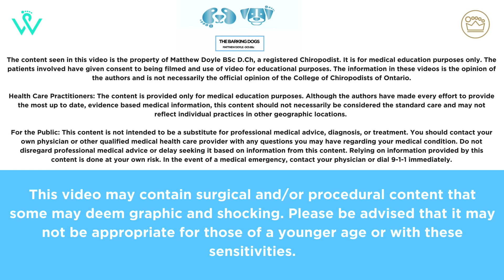CALLUS, WARTS, AND NAIL CARE?! OH MY! **SURPRISE AT THE END**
We're in the business of feet. Sore feet specifically or what some people refer to as "BARKING DOGS."

We are Chiropody Foot Specialists who see people come into our clinics (The Waterloo Foot Clinic and Royal City Foot Clinic) each day with a variety of foot problems and conditions. We hope to educate you on some of those treatments and services and answer any questions you may have.

Want to know about something specific you're dealing with? Ask us, the dogs, we are here to help and educate!

What kind of videos do you want to see?

All Videos filmed with the Canon PowerShot G7 X Mark II (Black)

HEAL. Foot Cream - USE CODE: TheBarkingDogs for $10.00 off!